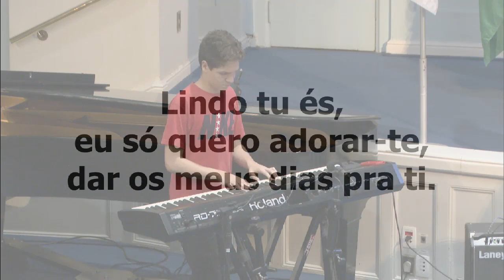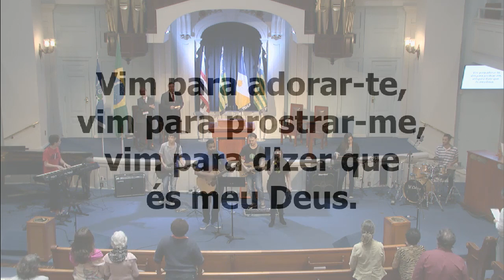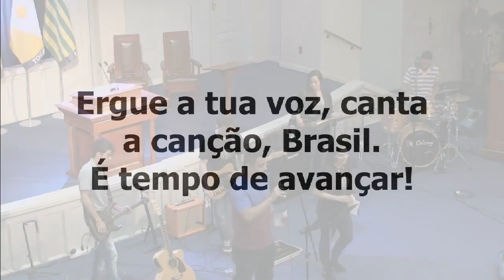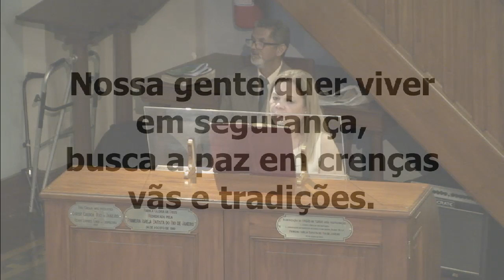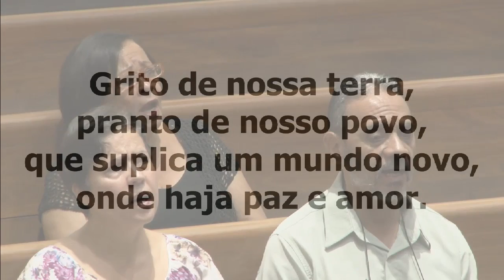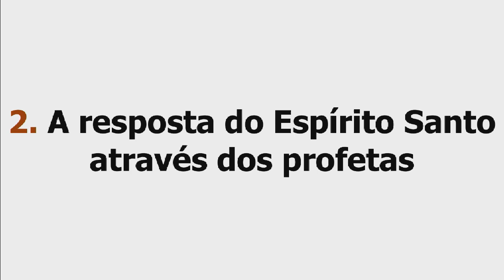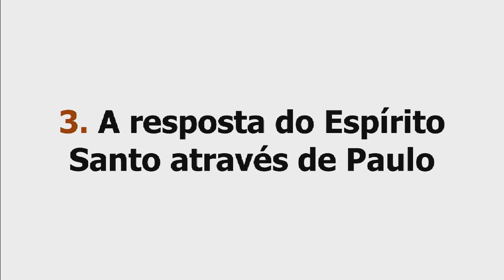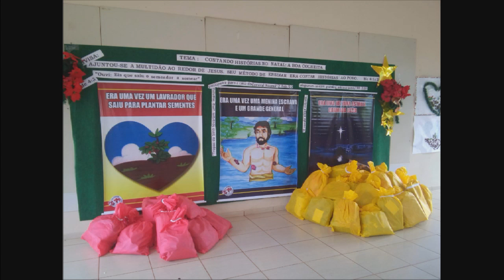008 PIBRJ Culto 09 10 2016 Noite